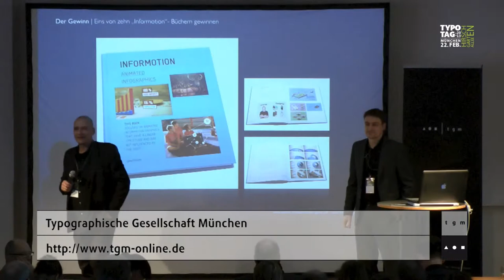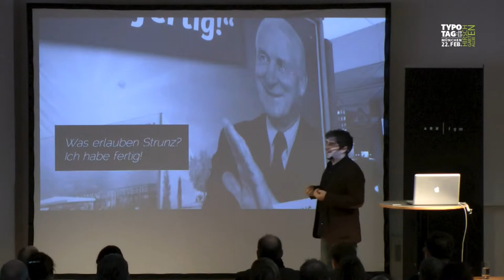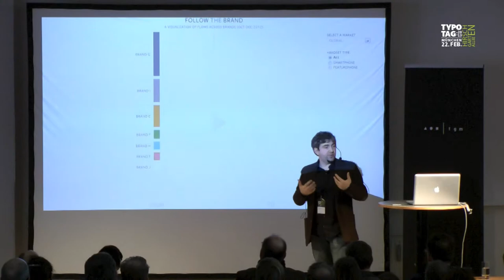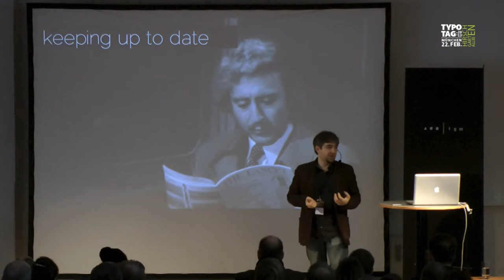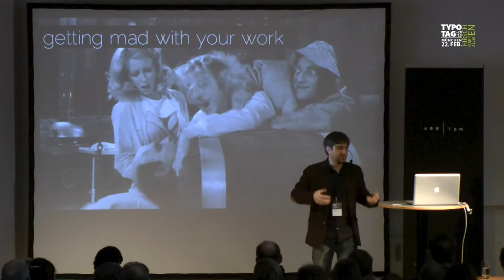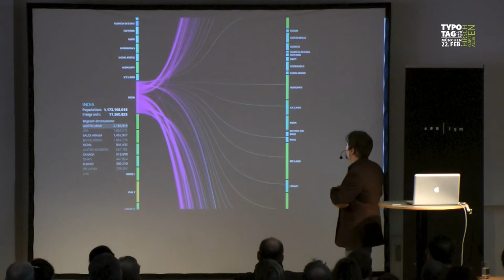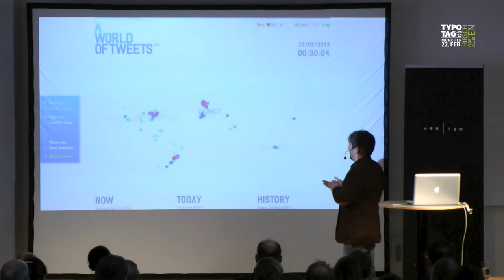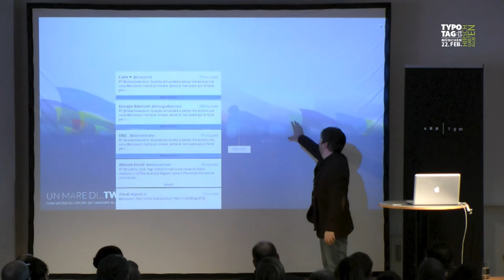typotag 2013 - Carlo Zapponi - The fun of data visualization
Carlo Zapponi is a Maker. He likes to get his hands dirty with coding, design, wires and data. With a background in Computer Science (University of Bologna, Italy) and Interaction Design (Domus Academy, Milan, Italy) he is passionate about everything that mixes design and technology with a special focus on the user. Carlo is currently Data Visualization Specialist at Nokia where he transforms heaps of consumer data into lively visualizations with the aim of understanding the consumers and their behaviours. Before Nokia he was a Senior Design Technologist at frog design. Some of his projects in Data Visualization have been featured in magazines, books and exhibitions. Since May 2012 he lives in London with his wife Vasundhara.